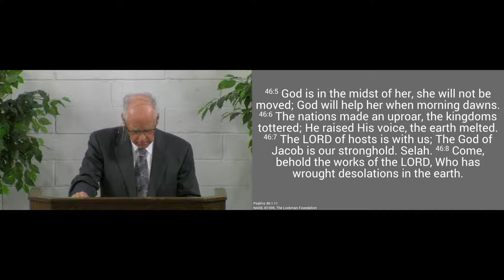191006pm - Trusting in God in Troublous Times - Psalm 46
We are challenged to trust in God in good times and in bad.